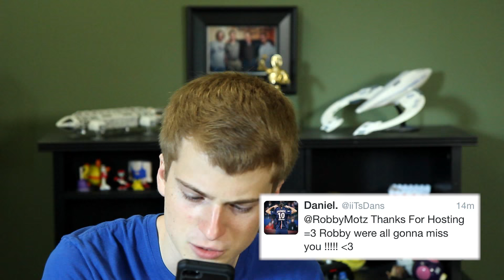UPDATE - Leaving Equals Three and What's Next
My days on Equals Three are over, so what's next?!?!

Find out HERE in this premium-grade video blog!

Seriously though, thank you to all the fans who've supported me since my beginning and thank you to the entire Equals Three crew, who've given me the experience of a lifetime.